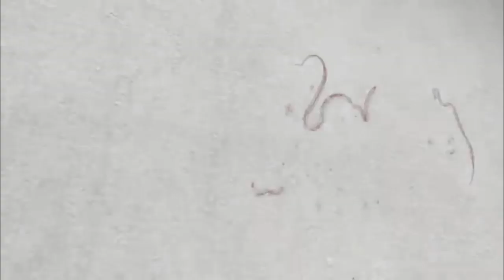Kloß mit Soß Party Mix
Folge dem Kloß.

Buche den Kloß für deine Party.